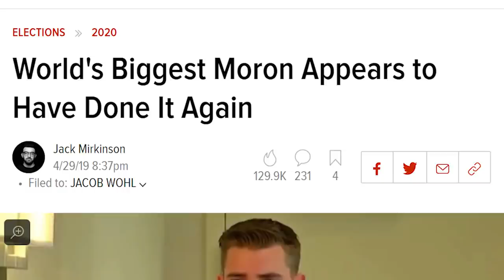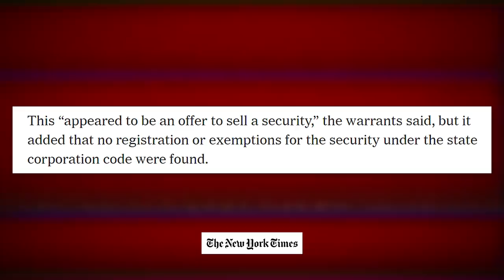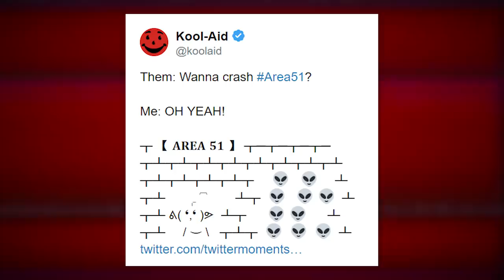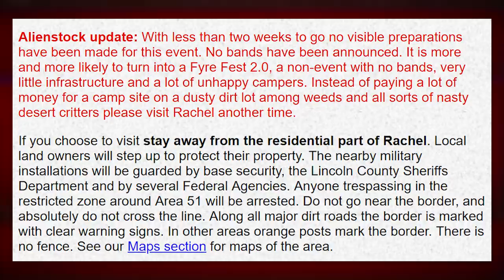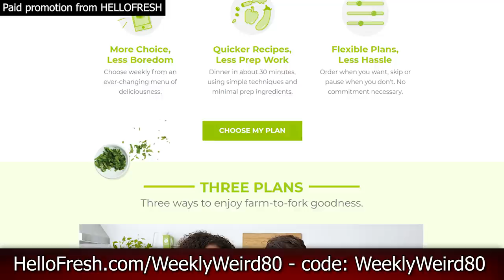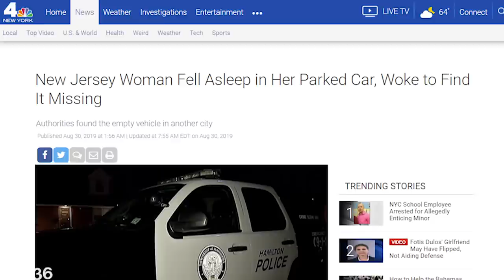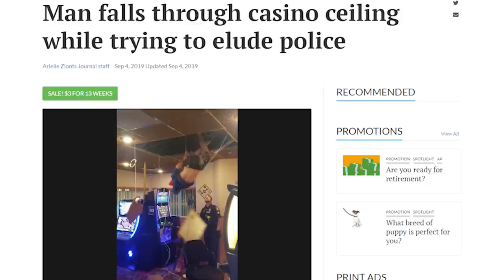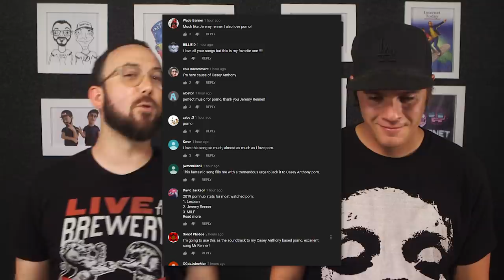Jacob Wohl Finally Going To Prison? - Weekly Weird News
to get your Koss GMR headset today!
After an absolutely prolific stream of comically inept schemes and scams, the law may have finally caught up to Jacob Wohl for entirely unrelated reasons. Also, Storm Area 51 is fast approaching, and it sounds like everyone is so woefully unprepared that we may have a Fyre Fest 2.0 on our hands.
Sources:
• Jacob Wohl charged with a felony